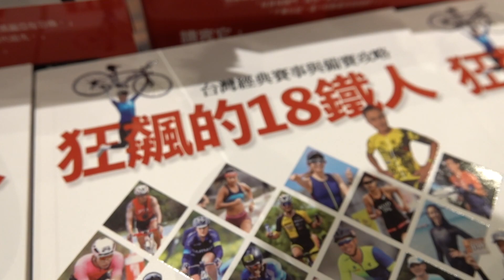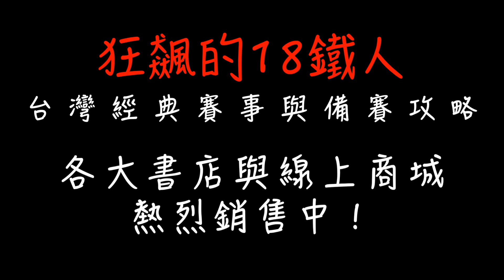鐵人高手在賽場上也會出糗?狂飆的18鐵人作者群跟你聊聊他們發生的糗事! ft. 范永奕 李詹瑩 姚黛瑋 王心恬 何航順 江晏慶 郭修森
集結鐵人三項夢幻組合的《狂飆的18鐵人：台灣經典賽事與備賽攻略》新書，發行以來受到讀者熱烈回響，敲碗想知道更多的隱藏版精彩花絮，你的心聲小編通通有聽到！

第一集特別收錄范永奕、李詹瑩、姚黛瑋、王心恬、何航順、江晏慶與郭修森等 7 位作者，與大家分享他們笑翻天的賽場糗事！

☆狂飆的18鐵人-台灣經典賽事與備賽攻略
這邊可以買到-